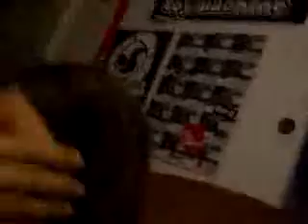blow kisses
cunt.